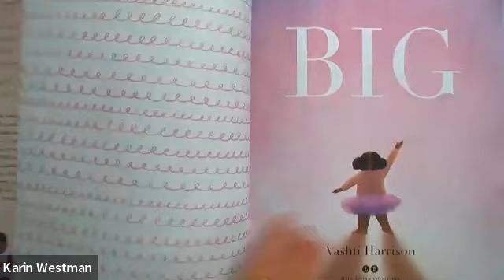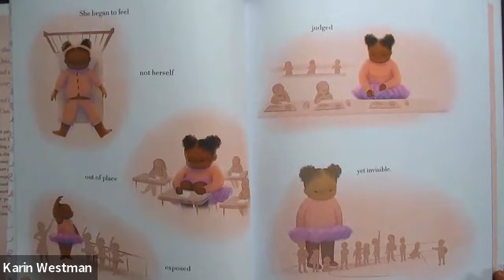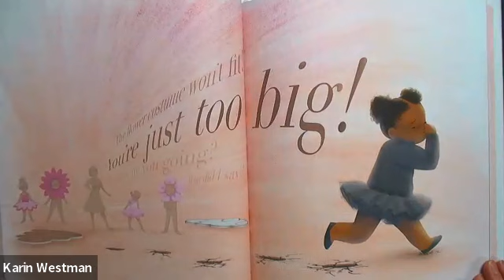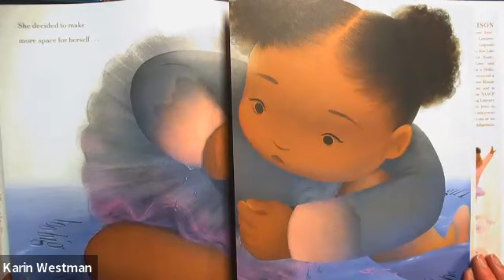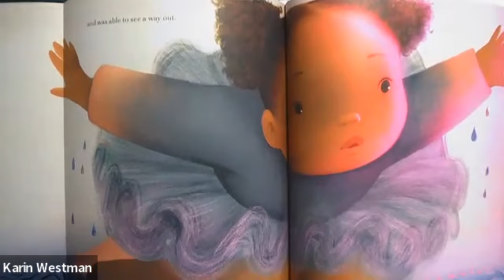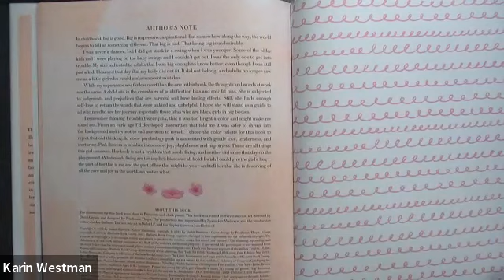Big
Big by Vashti Harrison